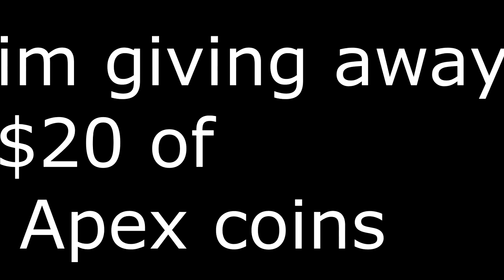CABBAGE HEAD TIME!!